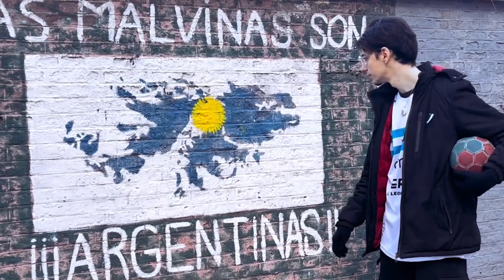TRAILER MUESTRA 2024 TALLER AUDIOVISUAL Cátedra SelCCOM FSOC UBA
Te mostramos el avance de la Muestra 2024 de Cortos Finales de los estudiantes de Taller Audiovisual, Cs. de la Comunicación. Fsoc.- UBA.